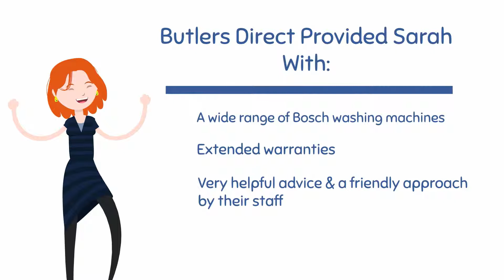Bosch Washing Machine Chester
For more information regarding a Bosch washing machine in Chester, please

i-DOS technology or ‘intelligent dosing’, an innovation created by Bosch has revolutionised the efficiency of the washing machine. Many people have been discussing the i-DOS system in recent times with Bosch starting a surge of interest in this dosage system. You may have heard about the I-DOS system or more specifically the I-DOS WAT28660GB model and are wondering what is making this appliance so popular and sought after. In this article, we will discuss the usefulness and applications of the I-DOS system as well as look at the Bosch WAT28660GB washing machine in detail. If you are looking for an I-DOS Bosch washing machine in Chester or if you are looking for a Bosch WAT28660GB in Chester then be sure to visit  Butlers Direct today or telephone us now on: 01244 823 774.

I-DOS or intelligent dosing as it is coined is an automatic system which calculates the exact amount of detergent and water required to carry out a washing cycle. This is coupled with automatic sensors within the various Bosch washing machines that utilise I-DOS technology and this is a feature of our personally highlighted Bosch WAT28660GB washing machine. The drum sensors in this washing machine further calculate the material and delicacy of the garments within the washing machine and this furthers the efficiency. The I-DOS system is designed and geared towards water and energy efficiency, with notable savings being possible on the use of water and detergent. 20 washes of detergent can be filled into the Bosch WAT28660GB washing machine for example and this machine will inform you when you have 3 washes left to allow you to purchase more detergent. This can see notable returns on your investment from saving on detergent and water use which puts money back into your pocket.